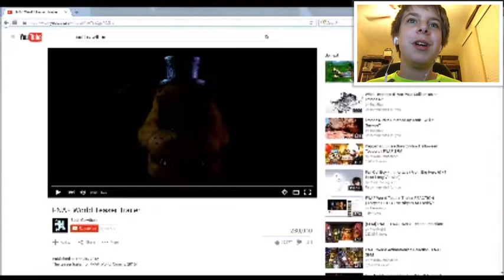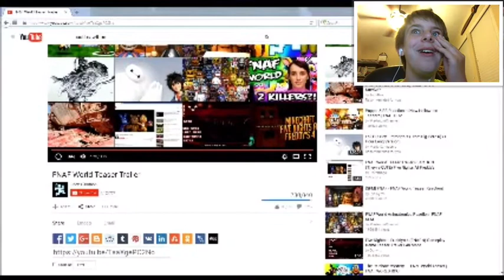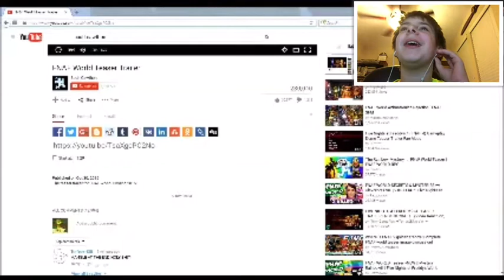PUPPET AND JJ NAMES CONFIRMED!!! | FNAF World Trailer Reaction